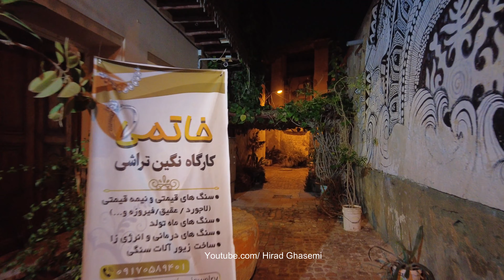Bushehr 2022 Iran(4k) Bazaar & Shopping Centers(بوشهر بازار مراکز خرید)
Bushehr shopping malls, which cover a wide range of commercial places of this spectacular port, from stylish and modern passages to historical and traditional markets. In fact, the shopping centers of Bushehr are so charming and attractive that tourism is unlikely, whether out of curiosity or under the pretext of buying souvenirs, the opportunity to explore the commercial places of this amazing city and watch a collection of various goods and colorful goods from anywhere. The world has lost this fascinating destination.
Bushehr Old Bazaar has provided all the living needs of the people of this region since the Qajar period, from daily necessities and food to home appliances. This bazaar is also known as Safa Bazaar in Bushehr and due to its attractive architecture and historical and unique texture, it has been registered in the list of national monuments of our country. Bushehr Bazaar is divided into several different sections and each section is dedicated to selling different goods: well-designed and patterned kilims woven from quality fibers, goods made of palm trees and sea creatures, fragrant condiments, traditional clothing and Colorful and delicious products from the energetic fruit of the palm tree, which are sold under titles such as kebab dates, date vinegar, date bowls and palm cheese, are among the goods that are offered to visitors in this market at a very fair price. Therefore, by exploring the old bazaar of Bushehr, you will not only disappear watching the amazing design and boundless beauties of its pleasant and lovely atmosphere, but you will also prepare valuable souvenirs at a reasonable price and take them home with you.